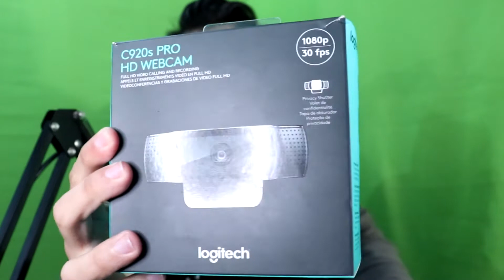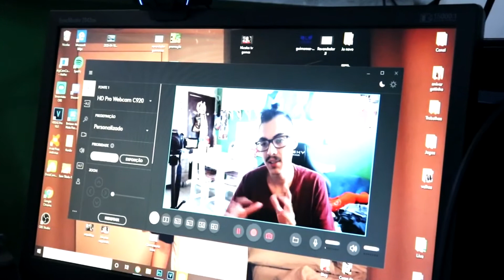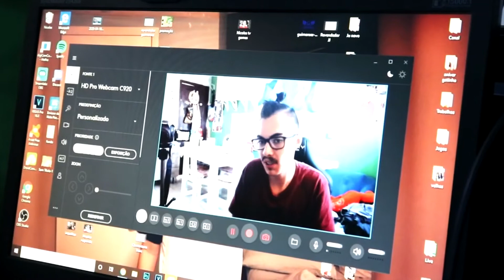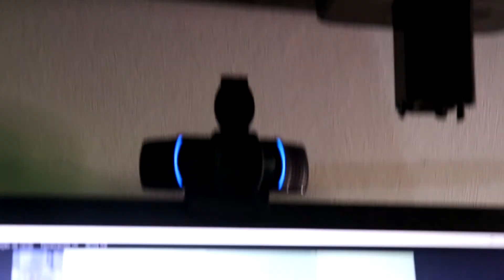WEBCAM LONGITECH C920S pro- CHEGOU A HORA DE COMPRAR A SUA! (Webcam boa e barata)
Esse produto chegou a custar quase R$900 no meio da pandemia, e agora o sue preço baixou e se tornou a melhor opção de compra,  a Webcam C920s pro da Logitech !
📸Webcam Longitech c920s

📸Mais Webcans